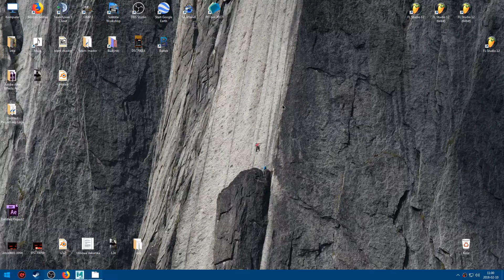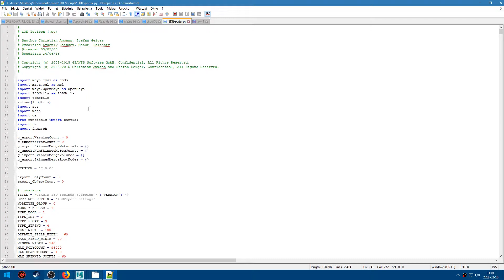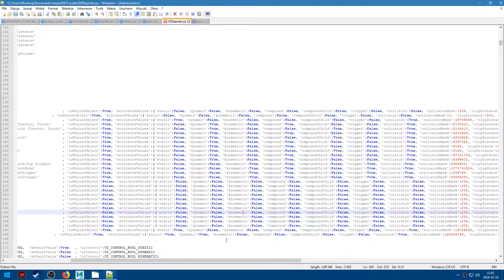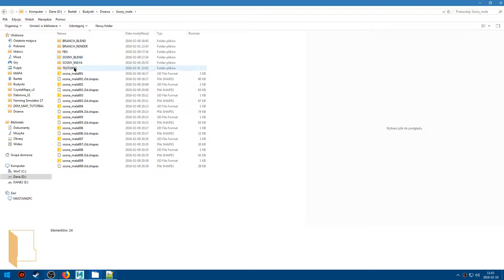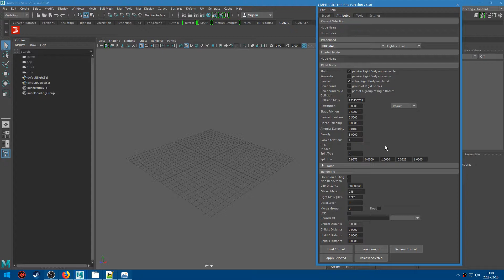Giants Maya Exporter - Predefiniowane ustawienia | Poradnik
WE ARE FURY - Fade Away (feat. Tallyn)